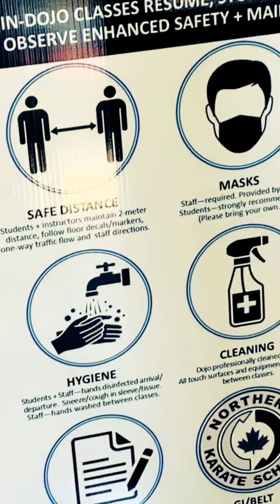Health, safety and great martial arts. Our commitment to our students.